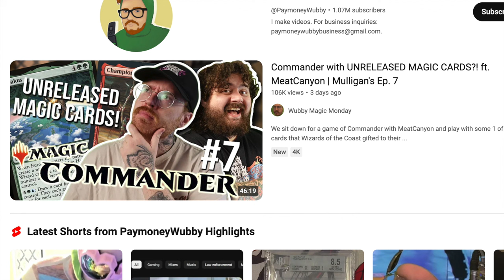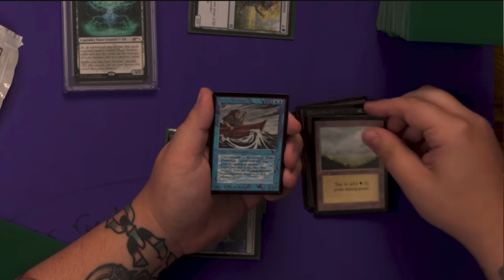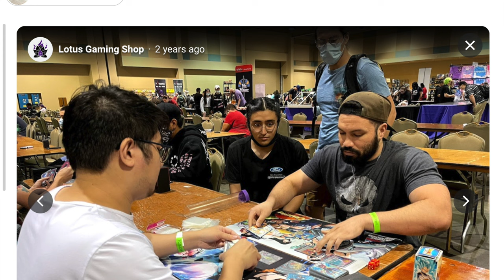penguinz0, meatcanyon, paymoneywubby = Magic the Gathering BOON to Moon